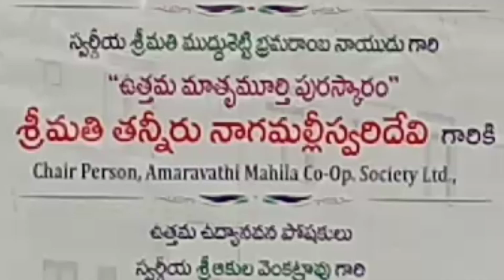కాపురత్న శ్రీ మత్తి వెంకటేశ్వరరావు "అడ్వకేటు గారికి ఉత్తమ న్యాయవాది పురస్కారం Kapu Rathnam Puraskar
కాపురత్న శ్రీ మత్తి వెంకటేశ్వరరావు "అడ్వకేటు గారికి ఉత్తమ న్యాయవాది పురస్కారం Kapu Rathnam Puraskararam